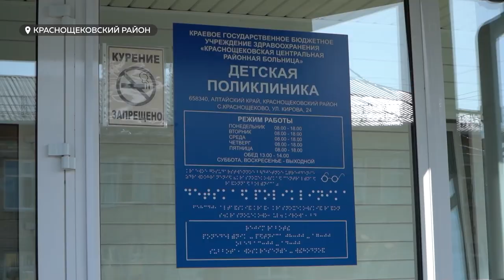Установка на системность. Виктор Томенко отчитался о результатах работы за год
Глава региона доложил о результатах работы своей команды не только за прошлый год, но и за последнюю пятилетку, а также поставил задачи на перспективу. Рассказываем, какой отчет  представил губернатор Алтайского края.